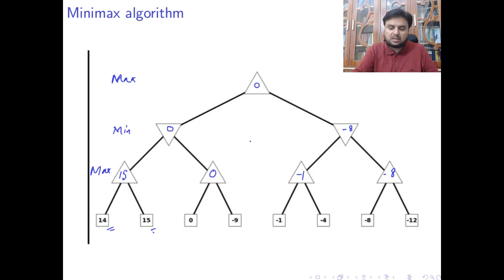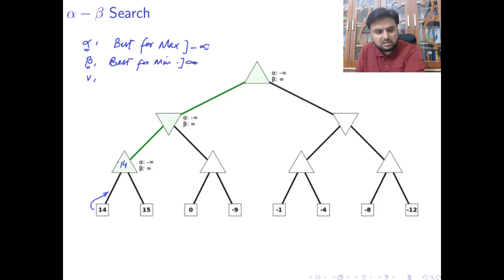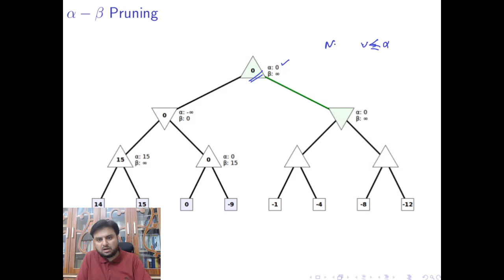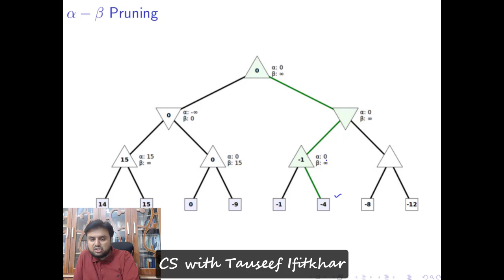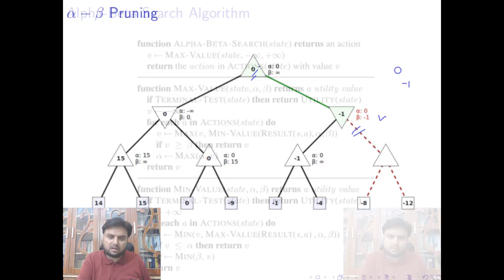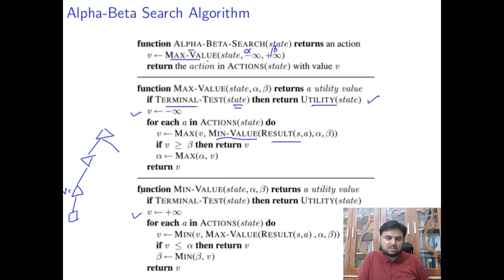Artificial Intelligence: Alpha-beta pruning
In this video, we briefly discuss the adversarial search algorithms. We discuss the minimax algorithm and then we illustrate the working of alpha-beta pruning algorithm.